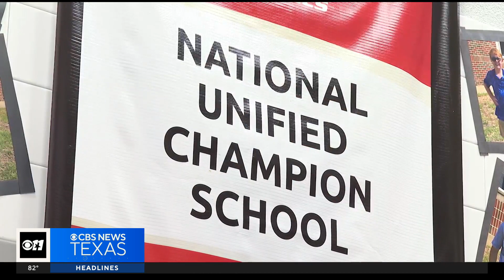On Your Corner. In Your Corner: Lone Star Elementary students learning about kindness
At just 10-years-old, these students are learning how to lead with compassion in the classroom.